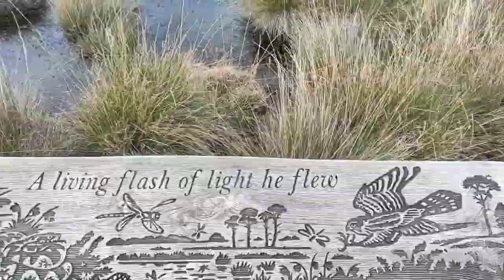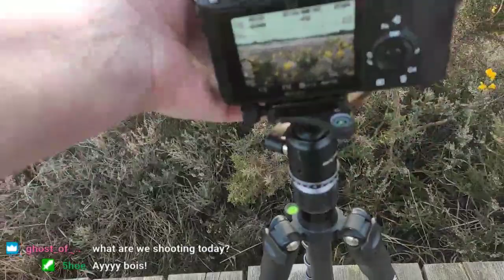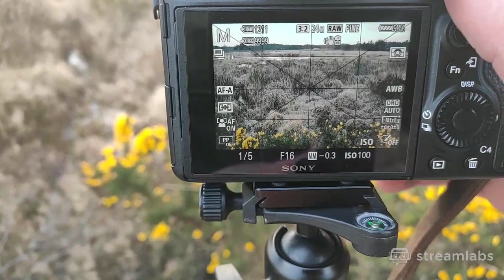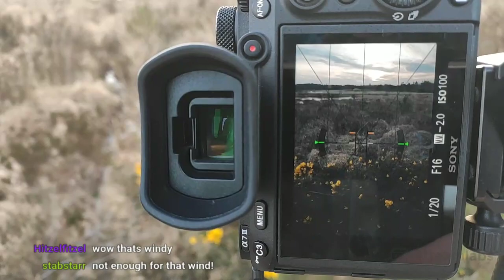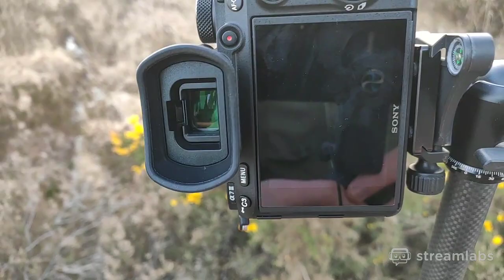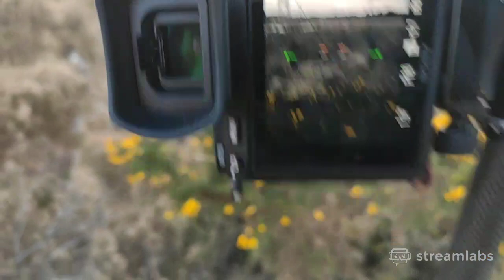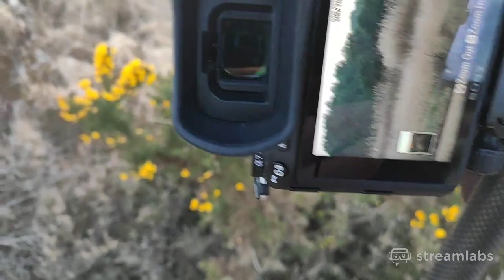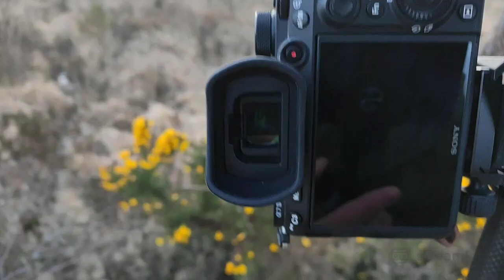Location shoot, live from Thursley Common.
Twitch VOD, seeing if this works!

Landscape photography, using the Sony A7III and Tamron 28-75mm.